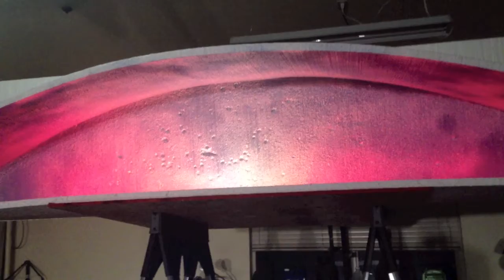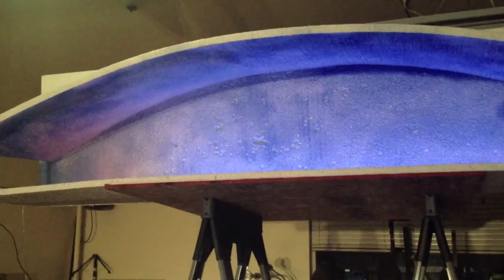SUNRISE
This is using individual LED to create a sunrise